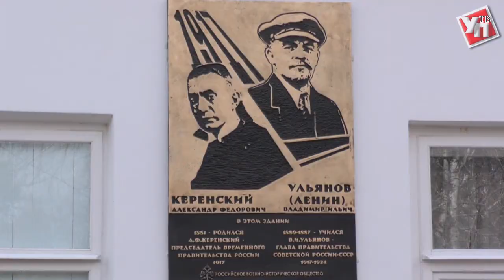Двум революционерам-землякам посвящается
В Ульяновске открыли памятную доску, посвященную Владимиру Ленину и Александру Керенскому.